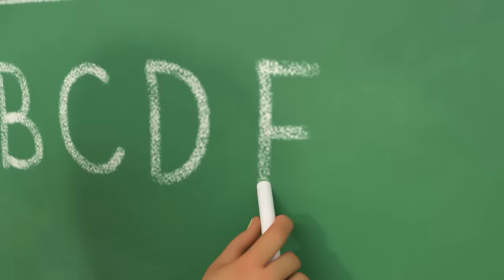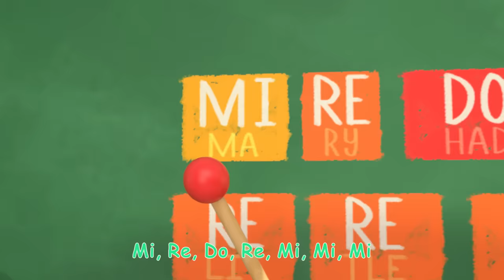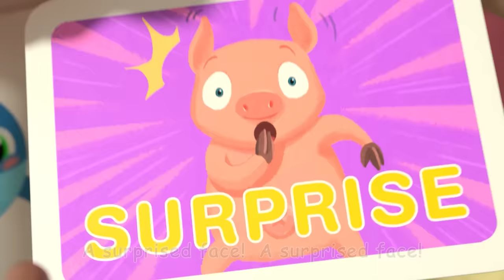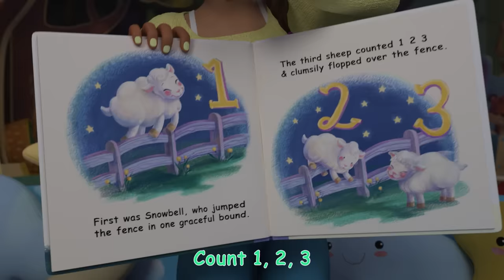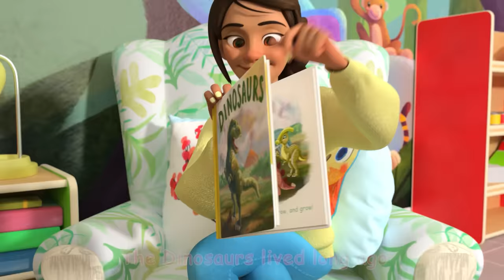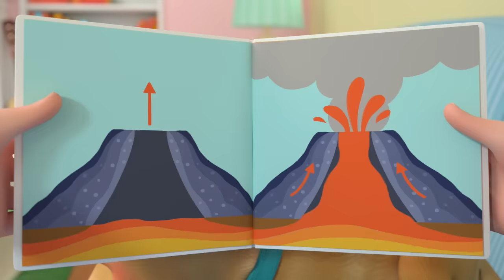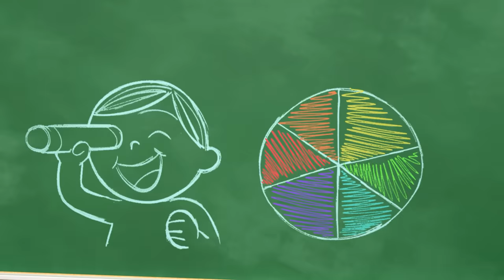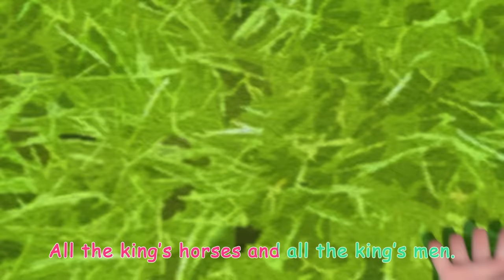I Love Science Song + MORE CoComelon Nursery Rhymes & Kids Songs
Let's learn SCIENCE! JJ, TomTom and YoYo love making SLIME and singing all about what they're learning! Enjoy 2 hours of CoComelon classic nursery rhymes and kids songs!
Timecodes:
00:00 I Love Science Song
02:44 My Body Song
07:01 Wheels on the Bus (Toy Edition)
09:54 Baa Baa Black Sheep
12:22 Bath Song
14:58 The ABC Song
18:29 The Boo Boo Song
21:59 Train Song (Train Park)
24:31 Sick Song
26:49 Music Song
30:09 Pizza Song
33:05 Balloon Boat Race
36:16 Funny Face Song
39:07 Treehouse Picnic
42:04 Animal Dance Song
44:58 Breakfast Song
47:21 Field Day Song
50:19 Where Has My Little Dog Gone?
52:52 Pasta Song
55:53 Camping Song
58:28 Nap Time Song
01:01:30 Sea Animal Song
01:03:54 Recycling Truck Song
01:06:33 Sharing Song
01:10:04 Dinosaur Song
01:13:04 Are We There Yet?
01:15:36 Ten in the Bed
01:19:27 Looby Loo
01:21:58 Harvest Stew
01:24:50 Shapes In My Lunch Box
01:28:18 Itsy Bitsy Spider (Birdie Edition)
01:31:06 If You're Happy and You Know It
01:33:49 Days of the Week
01:36:51 Floor Is Lava
01:39:32 Dentist Song
01:42:09 Color Kaleidescope
01:44:53 Go Before You Go
01:47:44 Bingo's Bath Song
01:50:16 Tap Dancing Song
01:52:44 Ms. Polly Had a Dolly
01:55:29 Airplane Song
01:58:12 Humpty Dumpty V2
02:00:57 Old MacDonald